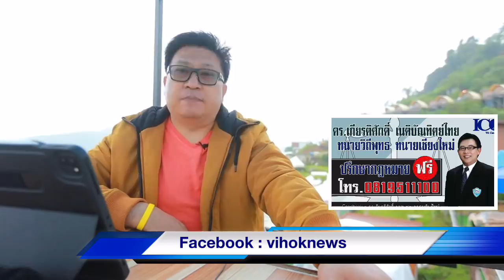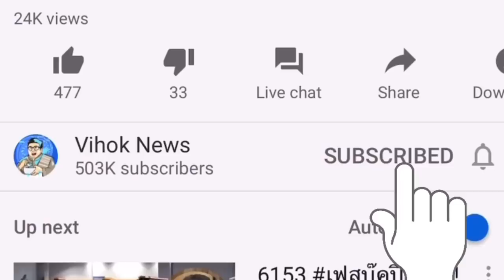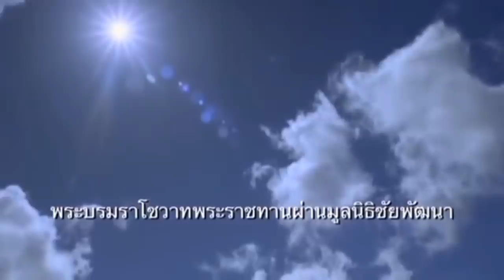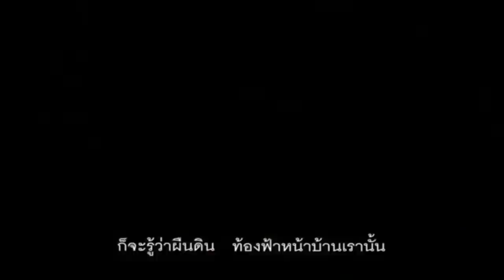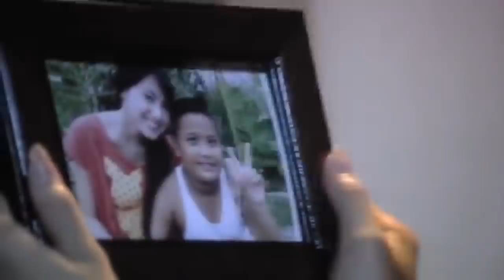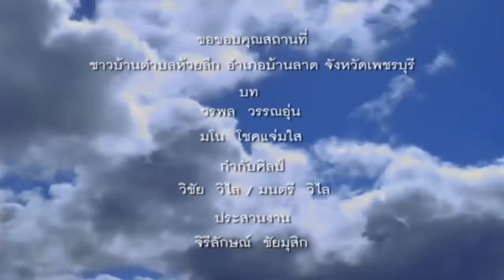7334 แผ่นดินจะลุกเป็นไฟ ! เบื้องลึก นายกขอหยุดขัดแย้งการเมือง 2พรรคคว่ำขวางซื้อเรือดำน้ำ